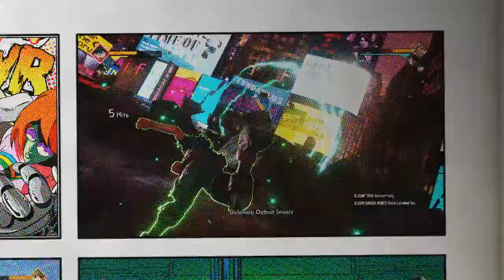Jump Force GMV